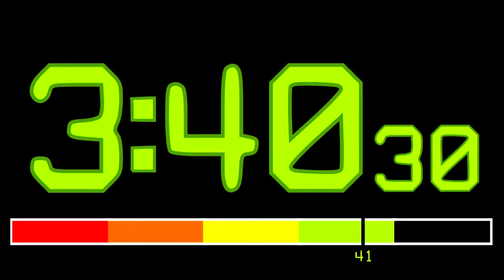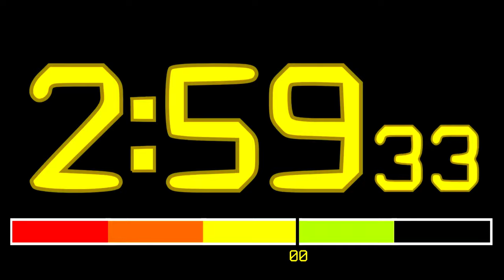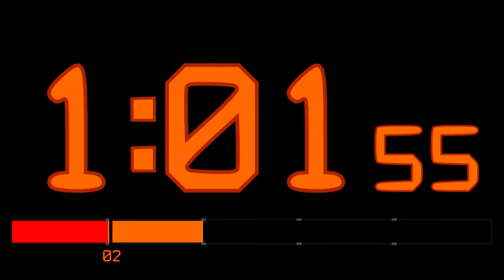🇪🇳 [4K] 5 minute timer ( v 295 ) + music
Made by TimerChannelOfficial.
The highest quality is 2160p50 (4K@50fps)